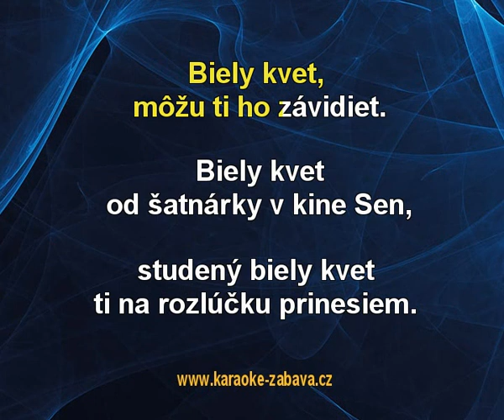Biely kvet - Miroslav Žbirka Karaoke tip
Karaoke ukázka ke skladbě Biely kvet, interpret: Miroslav Žbirka. Zakoupíš na (na karaoke DVD), (online) a (online).